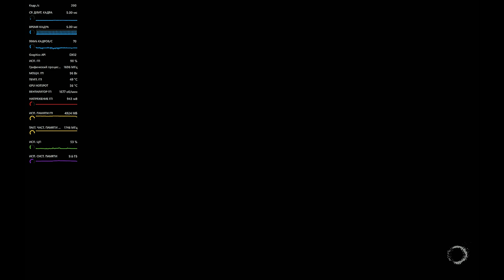The Callisto Protocol ll FSR 3 Frame Generation Mod || Rx 5600xt + Xeon e5 2650-v4 +16GB RAm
В этой повествовательной игре ужасов на выживание от третьего лица, действие которой разворачивается на 300 лет в будущем, игрок возьмет на себя роль Джейкоба Ли - жертвы судьбы, брошенной в тюрьму Black Iron, исправительное учреждение строгого режима, расположенное на спутнике Юпитера Каллисто. Когда заключенные начинают превращаться в чудовищных существ, тюрьма погружается в хаос. Чтобы выжить, Джейкоб должен проложить себе путь к безопасности, чтобы сбежать из тюрьмы "Блэк Айрон", одновременно раскрывая темные и тревожные секреты, погребенные под поверхностью Каллисто. Используя уникальное сочетание стрельбы и ближнего боя, Джейкобу нужно будет адаптировать свою тактику для борьбы с быстро эволюционирующими существами, одновременно собирая мусор, чтобы разблокировать новое оружие, снаряжение и способности, чтобы опередить растущую угрозу и избежать ужасов Мертвого спутника Юпитера.
РАЗРАБОТКА УЖАСОВ
"Протокол Каллисто" - это взгляд Глена Шофилда на ужасы выживания нового поколения. Атмосфера, напряжение и жестокость сочетаются с ужасающими моментами беспомощности и человечности

СИСТЕМНЫЕ ТРЕБОВАНИЯ
МИНИМАЛЬНЫЕ:
64-разрядные процессор и операционная система
ОС: Windows 10/11
Процессор: Intel® Core™ i5-8400 or AMD Ryzen™ 5 2600
Оперативная память: 8 GB ОЗУ
Видеокарта: NVIDIA® GeForce® GTX 1060 or AMD Radeon™ RX 580
DirectX: версии 11
Место на диске: 75 GB
РЕКОМЕНДОВАННЫЕ:
64-разрядные процессор и операционная система
ОС: Windows 10/11
Процессор: Intel® Core™ i7-8700 or AMD Ryzen™ 5 3600
Оперативная память: 16 GB ОЗУ
Видеокарта: NVIDIA® GeForce® GTX 1070 or AMD Radeon™ RX 5700
DirectX: версии 12
Дополнительно: SSD recommended